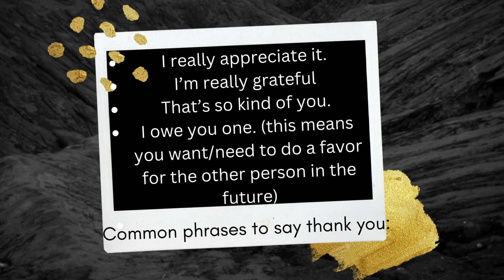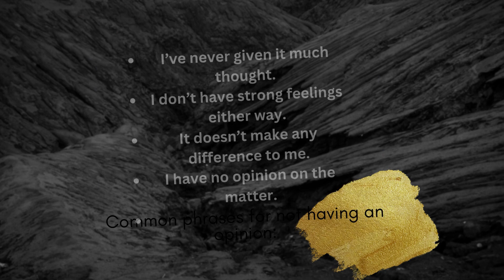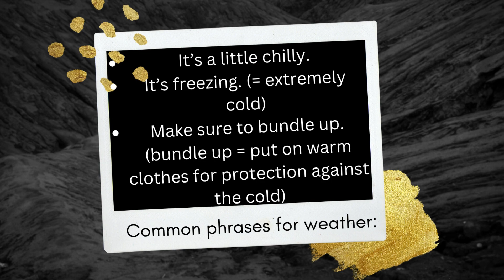80 most common phrases in English | It's English Time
✔️ Class: All classes
✔️ Subject: English Grammar
✔️ Chapter: Phrases
✔️ Topic Name: most common phrases

VIDEO HIGHLIGHTS :

What are the most popular phrases?
What are 20 phrases examples?
What are the 10 examples of phrases?
What are 10 most common idioms?